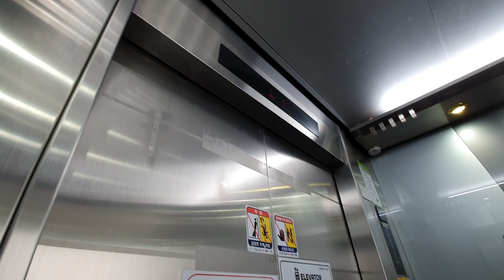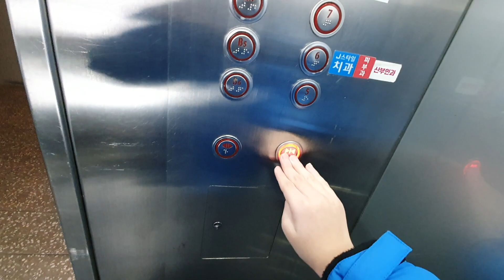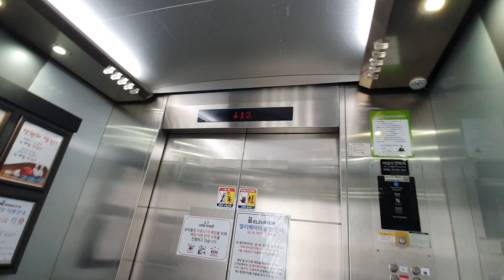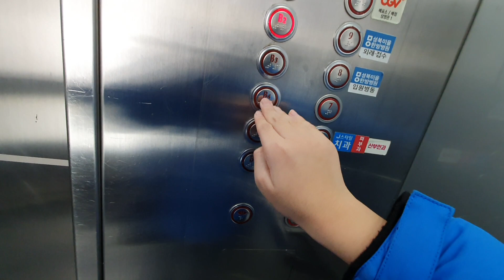서울특별시 성북구 동소문로 106 (동선동) (주)유타몰 티센크루프동양에레베이터 안내양 교체후?? 탑사기(with 현대엘리베이터 WBHS1)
B6~B2층은 혼잡상 생략했습니다.